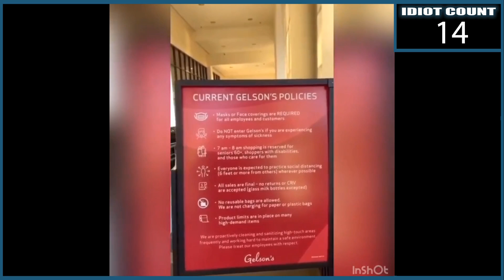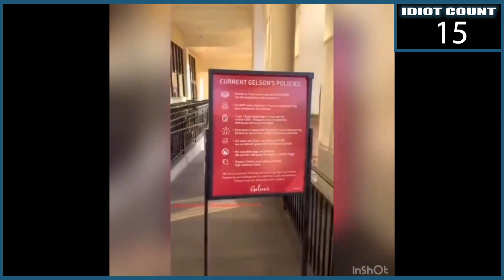Flat Earther Karen Refuses To Wear A Mask, And Instantly Regrets It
Recently, Flat Earther Shelley Lewis, was denied service in Dana Point California for refusing to wear a mask in public.  Is Shelley Lewis the new "Karen"
There was no source video to download, but here is the twitter post that I got it